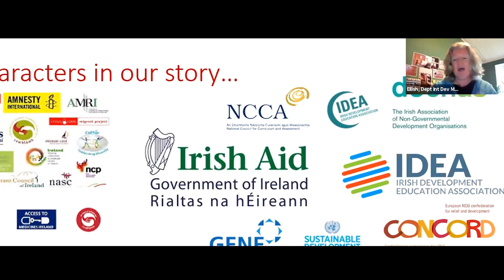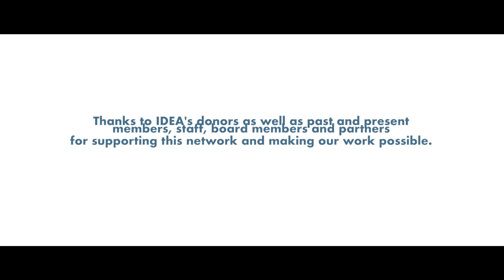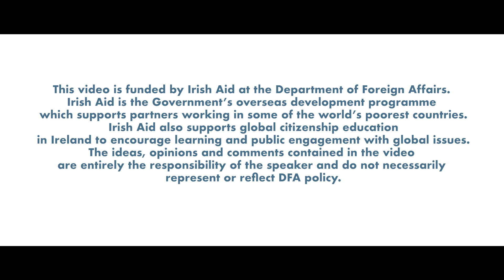Marking 20 Years of the Irish Development Education Association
Watch a short video of IDEA Marking 20 years of the Irish Development Education Association. The impact of global education in Ireland and the important, urgent work for the future.